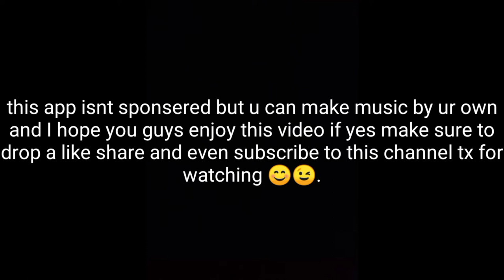ff montage 2 | winspin gaming.